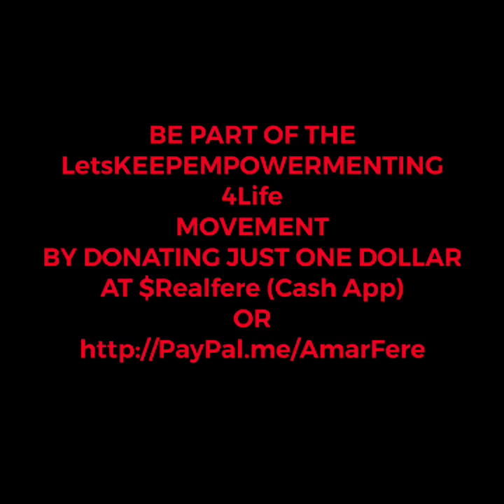TARIQ NASHEED TALKS ABOUT THE DIFFICULTY FINDING FLY GEAR, ABUSIVE WOMEN, & SO MUCH MORE ON IG LIVE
Hello Family, hope y’all enjoying & learning by watching these thought provoking videos that we are uploading to our channel.

THANKS TO THE SUBSCRIBERS. WE CONSIDER Y’ALL FAMILY! MUCH LOVE & RESPECT! ✊🏿

For us to keep continuing to give y’all these exclusive contents from the most important intelligent minds in the CONSCIOUS COMMUNITY, LetsKEEPEMPOWERMENTING4life is going to need y’all to DONATE JUST 50 CENT or A DOLLAR to our cash app or to our PayPal at $Realfere

THAT’S ALL WE ASKING FOR!

SO BE APART OF HISTORY BY HELPING US BUILD OUR YOUTUBE CHANNEL BY JUST HITTING THE LINK TO DONATE ONE DOLLAR